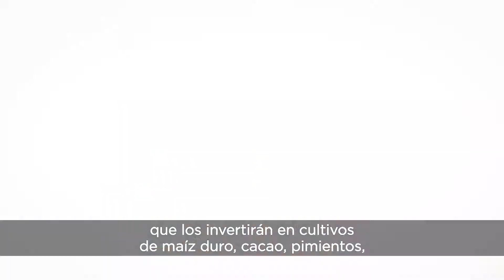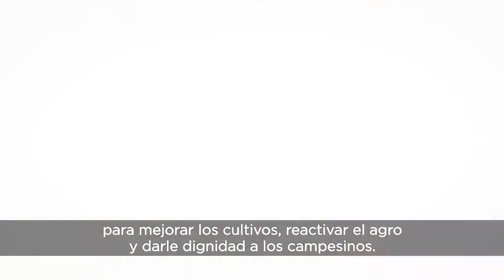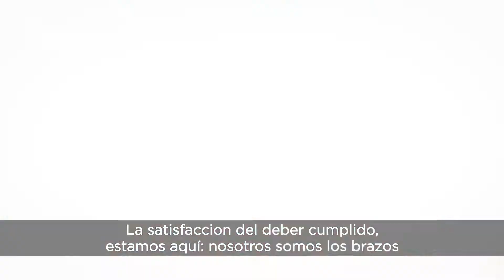Recorrido Ministro Pedro Álava - El Triunfo y La Troncal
Productores de El Triunfo y La Troncal recibieron el Crédito De Las Oportunidades, títulos de propiedad de tierras y más.

Próximamente conoce las historias de vida de Blanca, Dalia y Pascual.